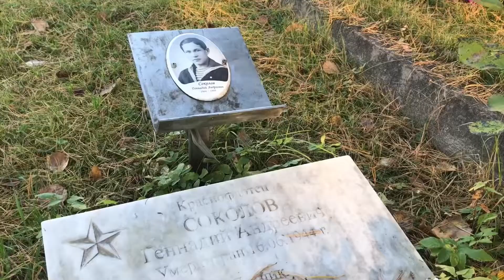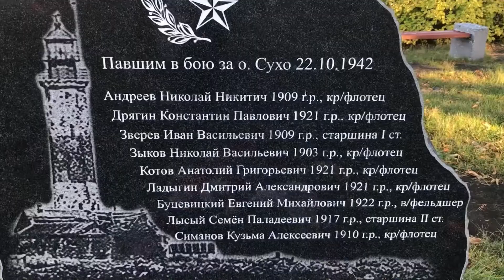Могила защитников острова Сухо [1942 г.]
Могила защитников острова Сухо, погибших во время боя у острова Сухо на Ладоге 22 октября 1942 года. Гарнизон о. Сухо, батарея № 473

1. Андреев Николай Никитич, р. 1909, ум. 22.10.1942 г., матрос
Место рождения: Ленинградская обл., г. Ленинград, Кировский р-н, Ново-Проложенная, д. 6, кв. 4
Родственники: Андреева Евдокия Алексеевна, жена
Национальность: Русский
Дата призыва: 1941 год
Место призыва: Кировский РВК, Ленинградская обл., г. Ленинград, Кировский р-н
Последнее место службы: КБФ, ЛВФ, батарея № 473
Должность: Телефонист
Причина выбытия: Убит в бою с врагом
Место захоронения: Ленинградская обл., г. Новая Ладога, кладбище

2. Буцевицкий Евгений Михайлович, р. 1922, ум. 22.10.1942 г., лейтенант медицинской службы
Место рождения: Смоленская обл., Дзержинский р-н, п. Кандрово
Родственники: Буцевицкая Анна Ивановна, мать
Национальность: Русский
Дата призыва: Нач. состав
Место призыва: Нет данных
Должность: Военфельдшер
Причина выбытия: Умер от тяжелого ранения полученного в бою с врагом

3. Дрягин Константин Павлович, р. 1921, ум. 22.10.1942 г., матрос
Место рождения: Московская обл., г. Ногинск, п. Обухово
Партийность: ВЛКСМ
Социальное положение: Рабочий
Семейное положение: Холост
Родственники: Дрягин Павел Николаевич, отец
Национальность: Русский
Дата призыва: 1940 год
Место призыва: Ногинский РВК, Московская обл., Ногинский р-н

4. Зверев Иван Васильевич, р. 1909, ум. 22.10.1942 г., старшина 1 статьи
Место рождения: Ленинградская обл., г. Ленинград, ул. Стачек, 28-8
Родственники: Зверева Анна Федоровна, жена
Национальность: Русский
Место призыва: Кировский РВК, г. Ленинград

5. Зыков Николай Васильевич, р. 1903, ум. 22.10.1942 г., матрос
Место рождения: Ленинградская обл., г. Ленинград, пр. 25 Октября, 148-79
Партийность: Беспартийный
Социальное положение: Служащий
Семейное положение: Женат
Родственники: Зыкова Раиса Ивановна, жена
Национальность: Русский
Место призыва: Смольнинский РВК, Ленинградская обл., г. Ленинград, Смольнинский р-н

6. Котов Анатолий Григорьевич, р. 1921, ум. 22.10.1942 г., матрос
Место рождения: Калининская обл., ст. Пено, ул. Советская, 17
Партийность: Беспартийный
Социальное положение: Служащий
Семейное положение: Холост
Родственники: Родителей нет
Национальность: Русский
Место призыва: Пеновский РВК, Калининская обл., Пеновский р-н

7. Ладыгин Дмитрий Александрович, р. 1921, ум. 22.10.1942 г., матрос
Место рождения: Сталинградская обл., Астраханский окр., г. Астрахань, Сталинский р-н, ул. Добефа, 13
Партийность: ВЛКСМ
Социальное положение: Рабочий
Семейное положение: Холост
Родственники: нет данных
Национальность: Русский
Место призыва: Сталинский РВК, Астраханская обл., г. Астрахань, Сталинский р-н
Должность: Дальномерщик
Причина выбытия: Умер от ран, полученных в бою с врагом

8. Лысый Семен Паладеевич, р. 1917, ум. 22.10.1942 г., старшина 2 статьи
Место рождения: Украинская ССР, Одесская обл., г. Одесса, ул. Лехарина, 85-1
Партийность: Беспартийный
Социальное положение: Рабочий
Семейное положение: Женат
Родственники: Лысая Д. А., жена
Национальность: Украинец
Дата призыва: 1938 год
Место призыва: Одесский ГВК, Украинская ССР, Одесская обл., г. Одесса
Последнее место службы: КБФ, ЛВФ, участок ГБ СНиС
Должность: Начальник СНиС о. Сухо, сигнальщик
Причина выбытия: Убит во время боя с врагом 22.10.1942 г. на маяке о. Сухо

9. Симанов Кузьма Алексеевич, р. 1910, ум. 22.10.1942 г., матрос
Место рождения: Кировская обл., Зуевский р-н, Михинский с/с, д. Леконино
Партийность: Беспартийный
Социальное положение: Рабочий
Семейное положение: Женат
Родственники: Симанова Серафима Степановна, жена
Национальность: Русский
Место призыва: Зуевский РВК, Кировская обл., Зуевский р-н